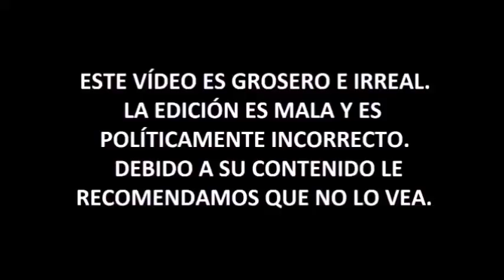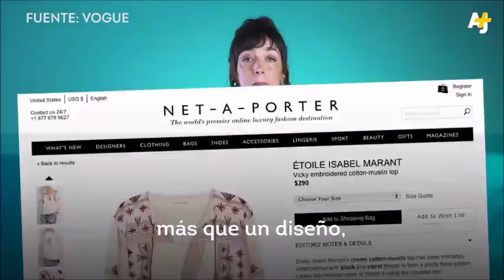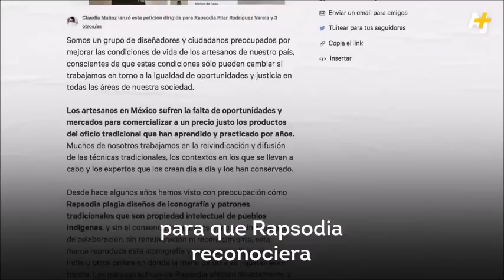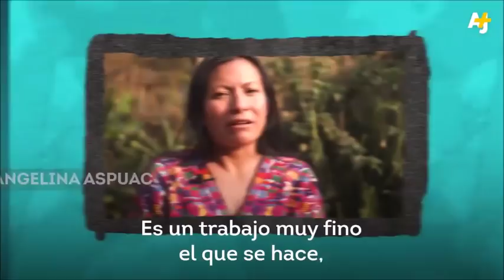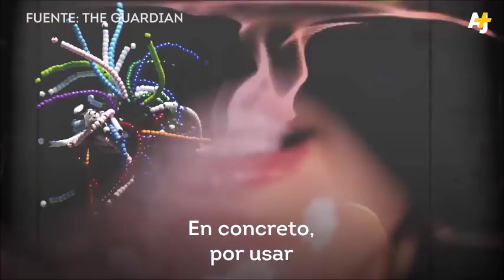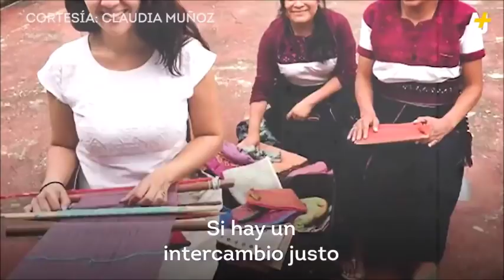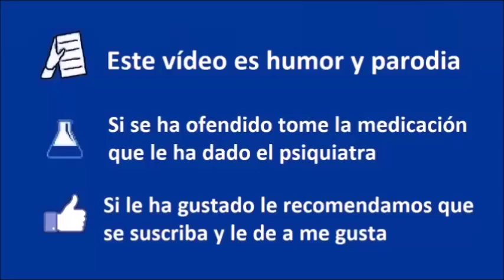Apropiación cultural y otras chorradas - Noelia González - Coto de Caza Progre 08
Presentadora que se apropia de la cultura de otros nos viene a decir que apropiarse de culturas es malo.